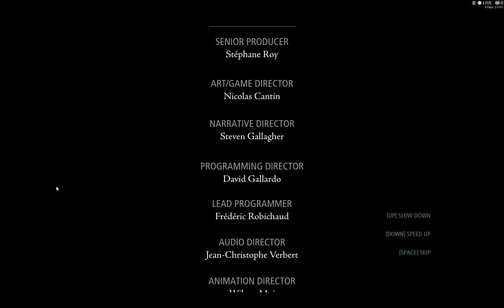Thief 01 29 2016 00 04 01 09